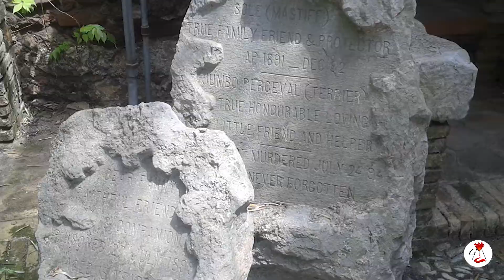Taormina - Aspettando il G7 - 3°p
Taormina 25 Aprile 2017

Si lavora alacremente come non mai al completamento dei lavori nel territorio di Taormina e nei paesi limitrofi per "cambiare" aspetto e rendere presentabili i luoghi che vedranno di scena i rappresentanti del G7 per il 26 e 27 maggio.
Intanto arrivano i primi numeri che pur nella normalità ricettiva del comprensorio taorminese sono comunque notevoli per l'impatto che porteranno. I delegati al seguito del G7 saranno circa 1500. Oltre alle 7 delegazioni ufficiali ce ne saranno altre 13 per un totale di 20 rappresentanze. 40 strutture ricettive accoglieranno le delegazioni ed i rispettivi staff dei sette Capi di Stato e di Governo. A queste presenze si aggiungeranno circa 4 mila giornalisti. L'intero territorio sarà blindato da circa 10 mila agenti delle Forze dell'Ordine e militari dell'Esercito. Insomma, una zona rossa invalicabile nei giorni dei lavori dove non dovrebbe passare neanche uno "spiffero".